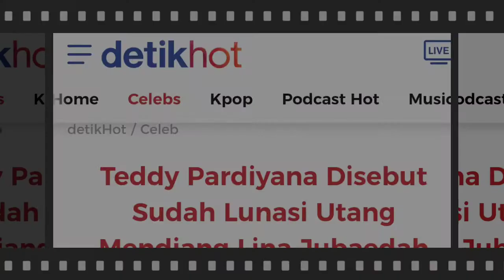📽️Teddy Pardiyana Disebut Sudah Lunasi Utang Mendiang Lina Jubaedah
Jakarta - Kabar terbaru soal kasus Teddy Pardiyana melawan Rizky Febian. Teddy disebut sudah melunasi utang mendiang istrinya yang juga ibu Rizky, Lina Jubaedah.

Teddy Pardiyana sebelumnya dilaporkan Rizky Febian ke Polda Jawa Barat atas tuduhan penggelapan aset milik Lina Jubaedah senilai Rp 5 miliar. Namun, pihak Teddy menilai pihak kepolisian tak menemukan jumlah sebesar itu dari laporan Rizky.

Berangkat dari situ, Teddy Pardiyana melakukan praperadilan ke Polda Jawa Barat. Tim pengacara Teddy disebut sudah melakukan itu dan persidangannya digelar kemarin.

"Karena menurut kita, ada hal-hal yang tidak sesuai dengan prosedural penetapan saudara Teddy sebagai tersangka. Soalnya yang dilaporkan itu Rp 5 M, tapi setelah bekerja 2 tahun, Polda Jabar itu tidak menemukan apa-apa. Hanya menemukan saudara Teddy menjual sebuah mobil Kijang seharga Rp 120 juta yang di mana Kijang itu kalau nggak salah atas nama almarhum," ujar Ali Nurdin selaku pengacara Teddy Pardiyana saat ditemui di kawasan Pangeran Antasari, Jakarta Selatan.

"Jadi kalau yang dituduhkan Rp 5 miliar, terus yang ada bukti Rp 120 juta dan atas nama almarhum juga, nah itu yang jadi ganjalan kita," lanjutnya.

Pihak Teddy Tegaskan Mobil yang Diklaim Rizky Febian Atas Nama Lina Zubaedah
Pihak Teddy Pardiyana menyebut mendiang Lina Jubaedah punya utang ratusan juta. Teddy pun dikatakan telah menebus utang tersebut.

"(Utang almarhum) Rp 120 juta. Dan kalaupun mau fair, mau adil, uang yang Rp 5 M itu nitipnya ke almarhum, ibunya. Itu jauh-jauh sebelum saudara Teddy melaksanakan pernikahan. Jadi harusnya almarhum yang harus bertanggung jawab," tutur Ali Nurdin.

Tak cuma mengajukan praperadilan, Teddy Pardiyana bakal membuat laporan ke Kadiv Propam Mabes Polri. Sebab, ia ganjal dengan tuduhan menggelapkan aset Rp 5 miliar Lina Jubaedah.

"Minggu ini (laporan). Saya sudah melayangkan pengaduan. Karena menurut saya begini, kalau warisannya, peninggalannya kalian mau, ya berebut dengan berbagai cara, dengan membuat laporan pembunuhan berencana, penipuan, penggelapan, pencucian uang, tapi utangnya almarhum kalian nggak mau tanggung. Itu yang menjadi alasan karena kelihatannya ada sesuatu yang janggal," kata Ali Nurdin.